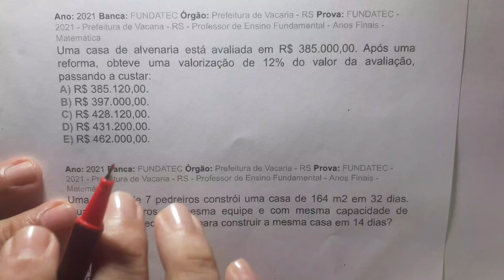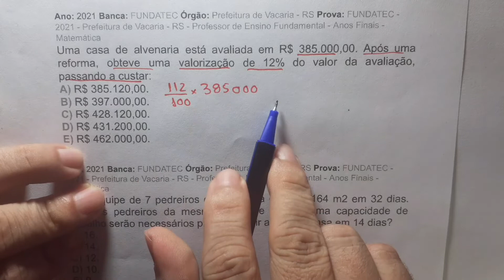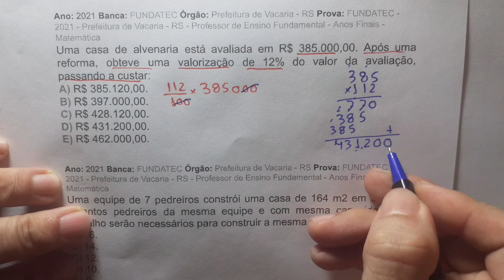Resolução de Questão de Porcentagem em Concurso Público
Aula de Matemática Básica sobre Porcentagem
Resolução de Questão de Porcentagem em Concurso Público para Professor de Matemática
Matemática Financeira
Aprenda Matemática de forma fácil e rápido com @profpipimatematica
Matemática do Básico ao avançado é aqui
Facebook: Pipi Cunha da Silva